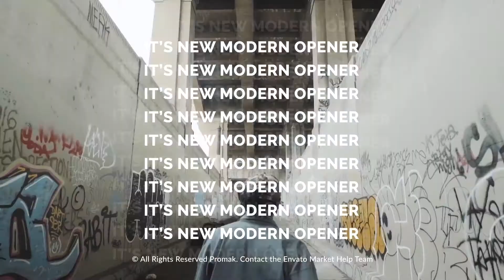Chicago Rhythmic Modern Opener - Openers | After Effect Template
Download Chicago Rhythmic Modern Opener - Openers | After Effect Template

Fast render
Instagram Post (1080×1350)
Video Tutorial
No plugins required
Easy Costomization
After Effects CC 2014 and above
Video in preview not included